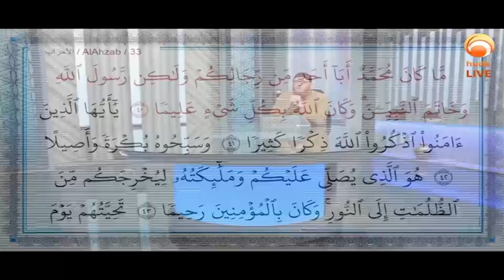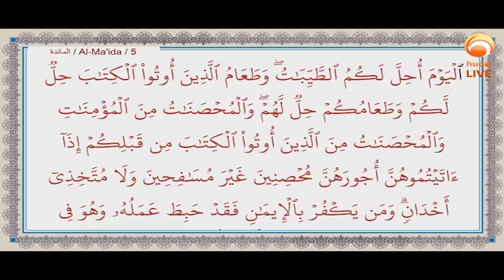Ask Huda Oct 18th 2020 Dr Muhammad Salah